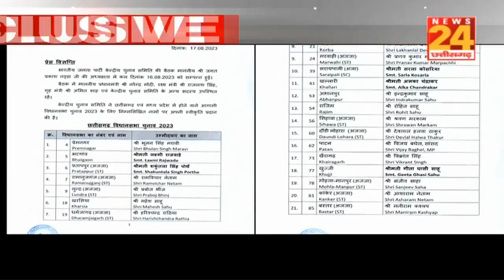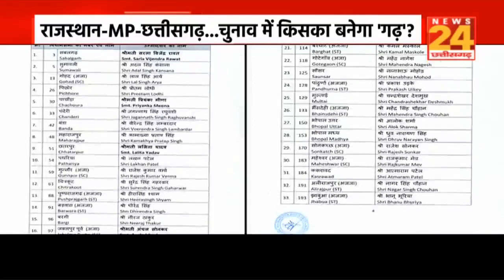मध्य प्रदेश-छत्तीसगढ़-राजस्थान..चुनाव में किसका बनेगा 'गढ़' | MP | Chhattisgarh | Rajasthan | News24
मध्य प्रदेश-छत्तीसगढ़-राजस्थान..चुनाव में किसका बनेगा 'गढ़' | MP | Chhattisgarh | Rajasthan | News24 mpcg | Congress | BJP